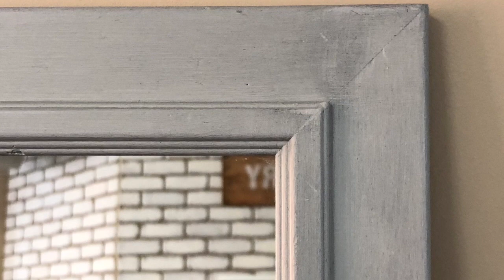First time using Miss Mustard Seed's Zinc Wax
A quick demo on using Miss Mustard Seed's new Zinc Wax, a beautiful grey/silvery/zinc, slightly shimmery finish.
Great way to highlight light or dark coloured pieces. For my first time using Zinc Wax, I started with a mirror frame painted in a base of Fusion Mineral Paint Lamp White.